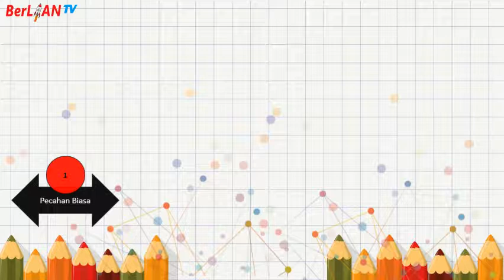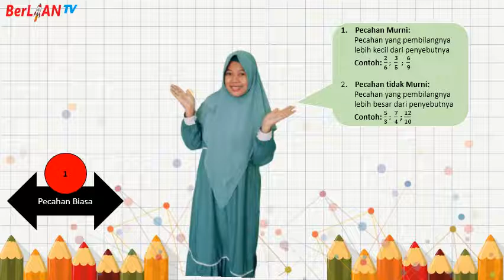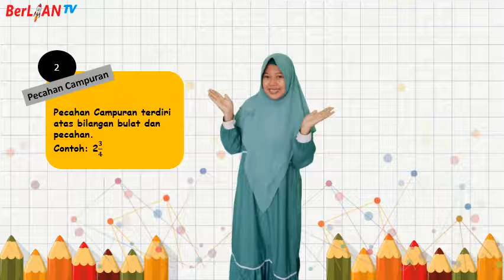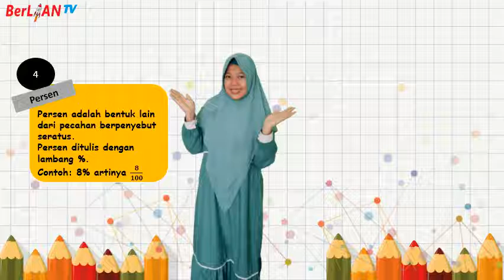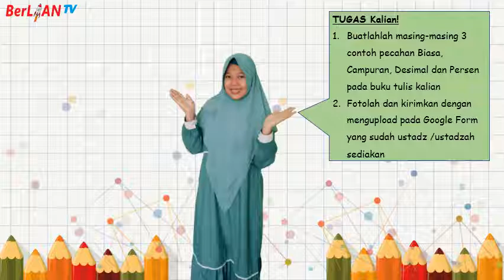Berbagai Bentuk Pecahan - Matematika Kelas 4 SD | BerLIAN School